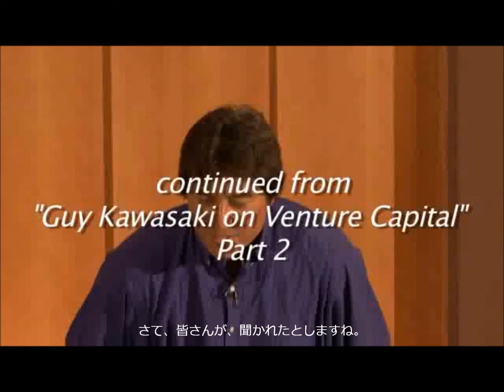Pt3) ベンチャーキャピタルから資金調達する方法 by Guy Kawasaki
元Apple社エバンジェイストのkawasaki氏が、シリコンバレーでベンチャーキャピタルから資金調達する為の方法を語ります。